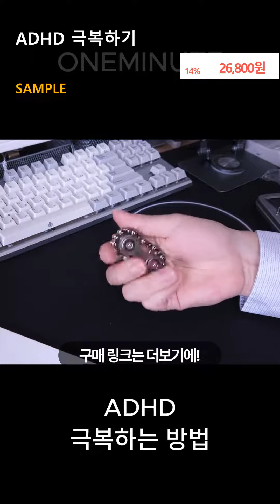원미닛 풀메탈 피젯큐브 프리미엄 어른 장난감 ADHD, 루스터체인, 실버